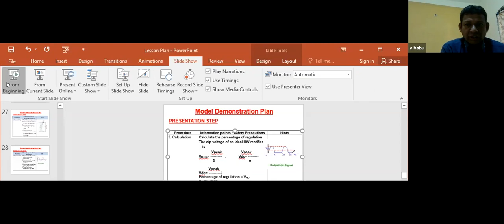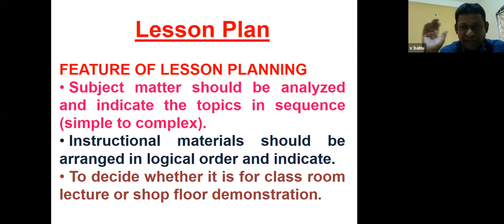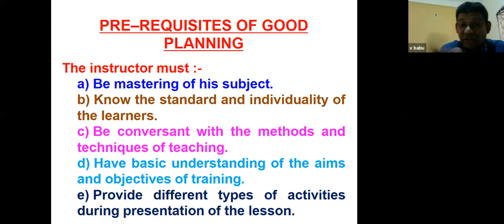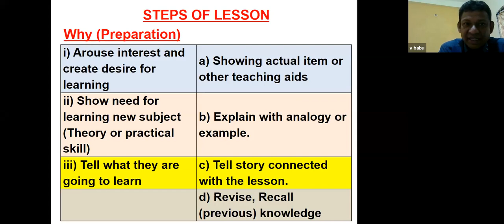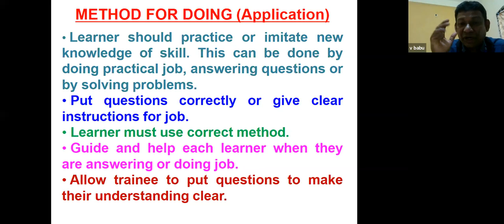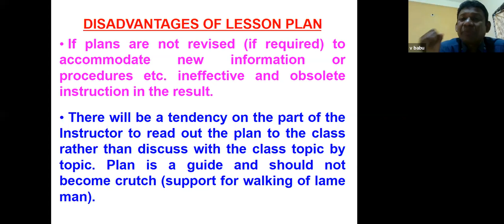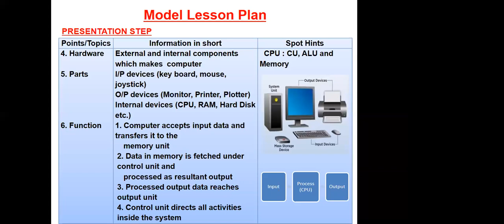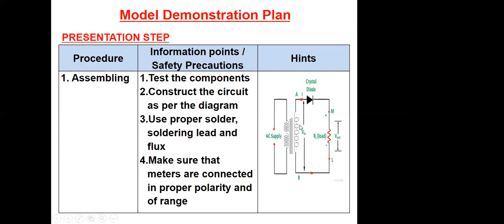252 410 880 Theory Lesson Plan and Demonstration Plan By V Babu, NSTI Indore 15 April 2020